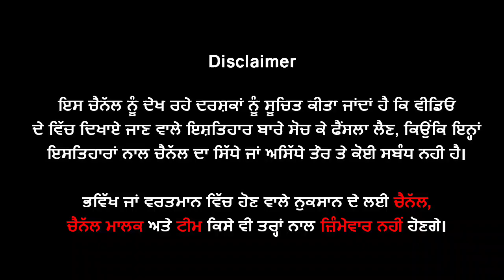🔵 Lawrence Group ਦਾ ਕਾਂਡ, ਜੇਲ ਚ Bambiha Group ਦੇ ਸਾਥੀ ਦਾ ਚਾੜ੍ਹਿਆ ਕੁਟਾਪਾ, ਕੀਤੀ ਜਾਨੋ ਮਾਰਨ ਦੀ ਕੋਸ਼ਿਸ਼